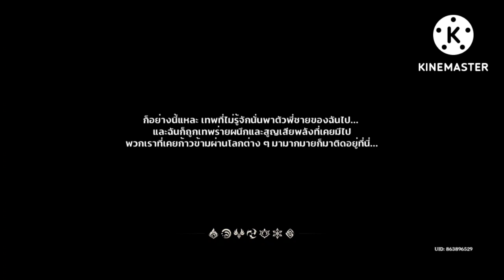Genshin impact ตอนที่1 เริ่มการเดินทาง